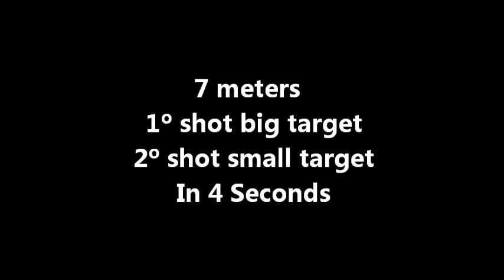Hugo Eduardo Monteiro training at the range 2 shoots big target and small target 4's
Hugo Eduardo Monteiro training at the range - 2 shoots - big target and small target in 4 seconds